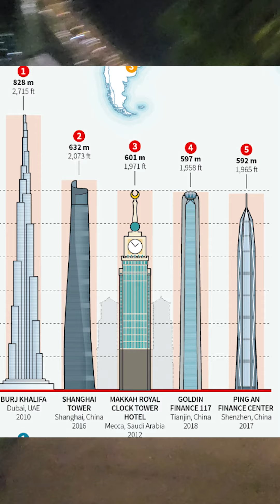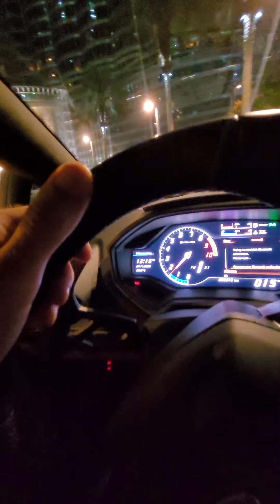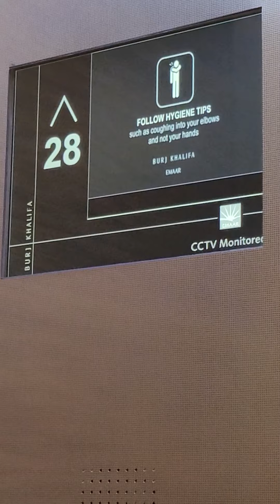Interviewing the famous internet marketer & speaker King Rehan at his palace...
Rehan's Instagram: Rehan.Official
Alek's Instagram: 0a1